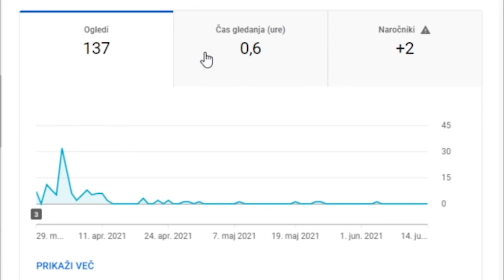2 Year Anniversary Of Me Uploading To YouTube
2 Year Anniversary Of Me Uploading To YouTube

Song: Give 'EM the Love (ft. Dr Disrespect and Halifax)